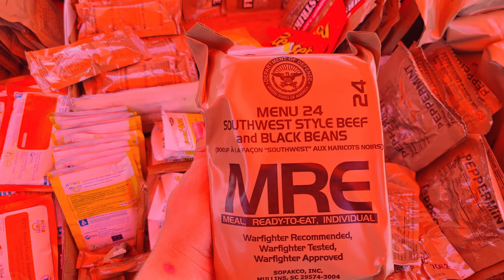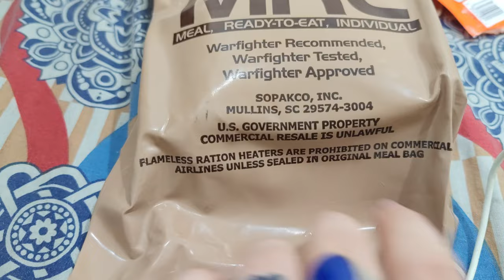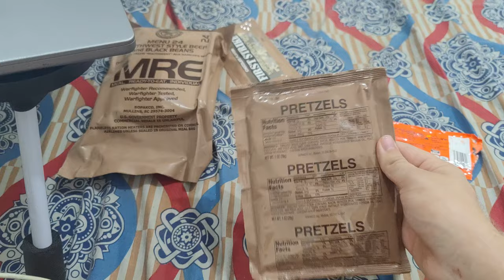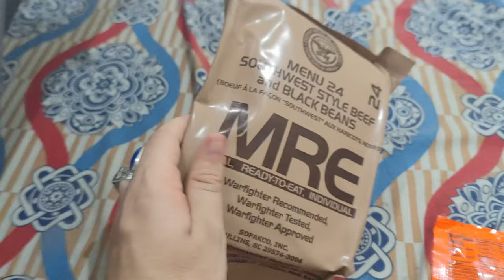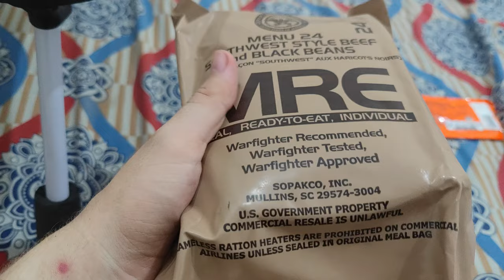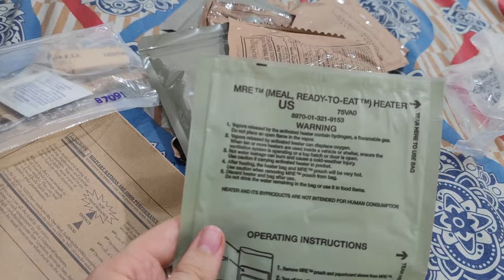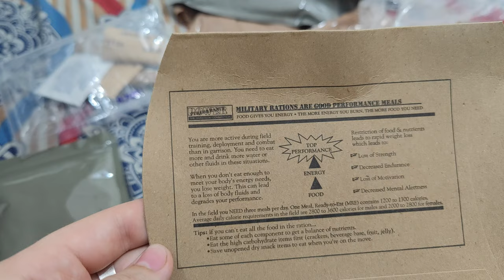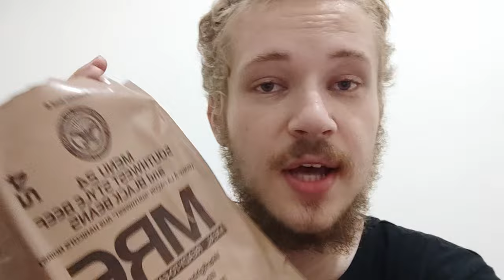Tasting AMERICAN ARMY Food For Sale in Kabul, Afghanistan🇦🇫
If you like my content, please consider supporting me!

Quite surreal seeing so much surplus American Army food being sold for pennies in the bazaars of Kabul.

ډير مننه